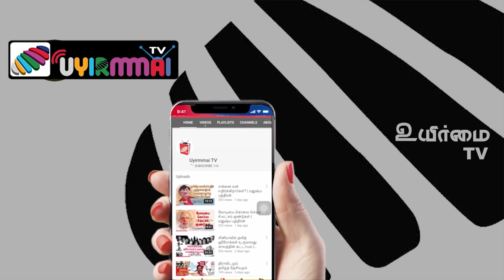கடைசியாக ஒரு கப் காஃபி வேண்டாமா | Uyirmmai Tv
The story of Kaldi, the 9th-century Ethiopian goatherd who discovered coffee when he noticed how excited his goats became after eating the beans from a coffee plant, did not appear in writing until 1671 and is probably apocryphal. Upon drinking the liquid Omar was revitalized and sustained for days.

 Credits
                Script & Voice Over -  Vijayashalini
                Audio- Shameer
                Editing  -  Kirubakaran
                Thumbanil - Santhosh Kolanji

Category
People & Blogs